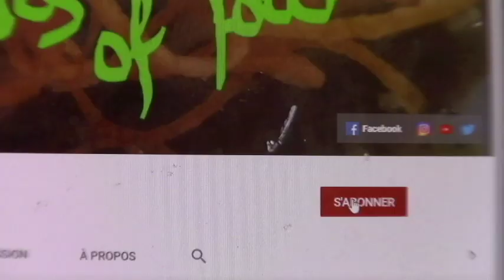TARTE VÉGÉTARIEN / creole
MON MAGASIN AMAZON
Dans cette video je cuisi une super recette créole | CUISINE CREOLE | Cuisine haïtienne, antillaise, martiniquaise, guadeloupéenne ...
Je vous donne la recette Haitienne facile à suivre.

☑️ MES OUTILS DE CUISINE SUR MON MAGASIN AMAZON

ING: pate brisée, 3 tasses  de pois multiples,
sauce bechamel: 1 tasse de farine , 3 cuillères de beurre,3 tasses de lait, sel et poivre